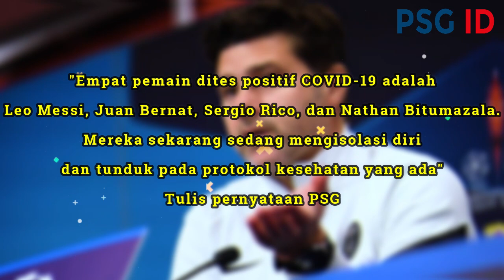"DOA FANS MESSI TERKABUL"😍 Kesembuhan La Pulga Buat Fansnya Bahagia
liga prancis